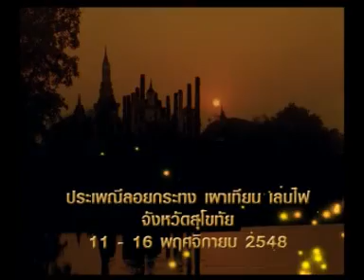Thaiiptv : LOYKRATONG THAI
Thaiiptv : Loi Krathong takes place on the evening of the full moon of the 12th month in the traditional Thai lunar calendar. In the western calendar this usually falls in November.

Loi means 'to float', while krathong refers to the (usually) lotus-shaped container which floats on the water. Krathong has no other meaning in Thai besides decorative floats, so Loi Krathong is very hard to translate, requiring a word describing what a Krathong looks like such as Floating Crown, Floating Boat, Floating Decoration. The traditional krathong are made from a slice of the trunk of a banana tree or a spider lily plant. Modern krathongs are more often made of bread or styrofoam. A bread krathong will disintegrate after a few days and can be eaten by fish. Banana stalk krathong are also biodegradable, but styrofoam krathongs are sometimes banned, as they pollute the rivers and may take years to decompose. A krathong is decorated with elaborately-folded banana leaves, incense sticks, and a candle. A small coin is sometimes included as an offering to the river spirits. On the night of the full moon, Thais launch their krathong on a river, canal or a pond, making a wish as they do so. The festival may originate from an ancient ritual paying respect to the water spirits.
วันลอยกระทง เป็นวันสำคัญวันหนึ่งของชาวไทย ตรงกับวันขึ้น 15 ค่ำ เดือน 12 ตามปฏิทินจันทรคติไทย ตามปฏิทินจันทรคติล้านนา มักจะตกอยู่ในราวเดือนพฤศจิกายน ตามปฏิทินสุริยคติ ประเพณีนี้กำหนดขึ้นเพื่อเป็นการสะเดาะเคราะห์และขอขมาต่อพระแม่คงคา บางหลักฐานเชื่อว่าเป็นการบูชารอยพระพุทธบาทที่ริมฝั่งแม่น้ำนัมทามหานที และบางหลักฐานก็ว่าเป็นการบูชาพระอุปคุตอรหันต์หรือพระมหาสาวก สำหรับประเทศไทยประเพณีลอยกระทงได้กำหนดจัดในทุกพื้นที่ทั่วประเทศ โดยเฉพาะอย่างยิ่งบริเวณที่ติดกับแม่น้ำ ลำคลอง หรือ แหล่งน้ำต่าง ๆ ซึ่งแต่ละพื้นที่ก็จะมีเอกลักษณ์ที่น่าสนใจแตกต่างกันไป..